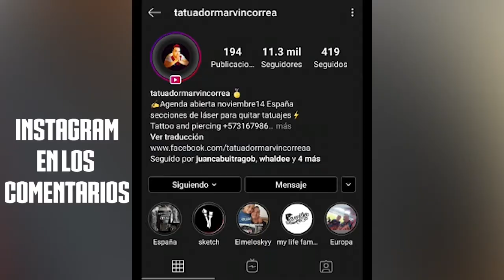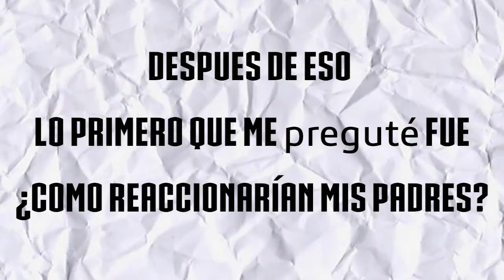PIERCINGS EN LOS PEZONES 😲 │ ¿DUELE? │ Damian Caceres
Perdí una apuesta con mi amigo Juanes, y me tocó hacerme piercings en las tetillas, le mostré a la gente y su opinión es imposible de ignorar 😂
Los piercings en los pezones masculinos no se ven tan mal 🤣😂
MIS REDES